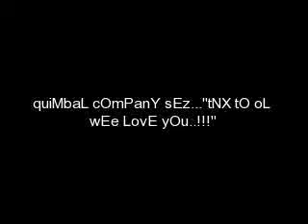my game mike kosa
mga tropa coh et0 naH..!1